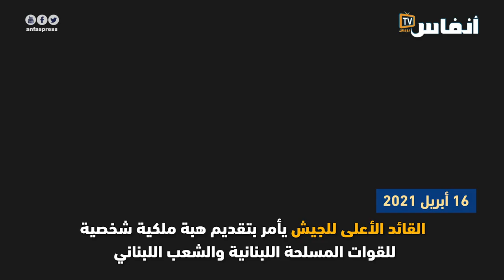حصاد النشاط الملكي في شهر أبريل 2021